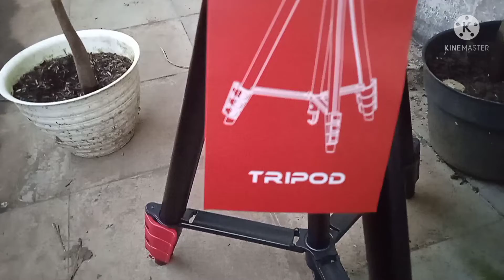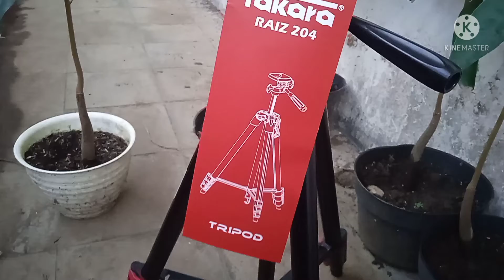Awal buat youtube dengan tripod takara raiz 204 bulan mey 2022